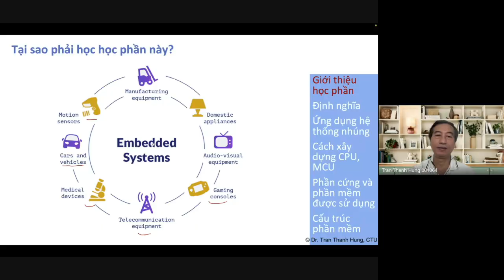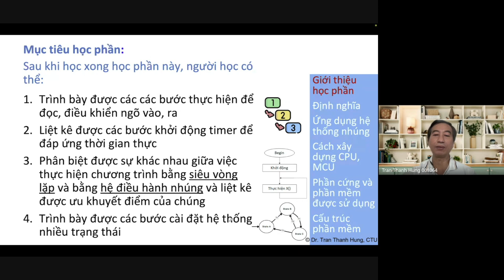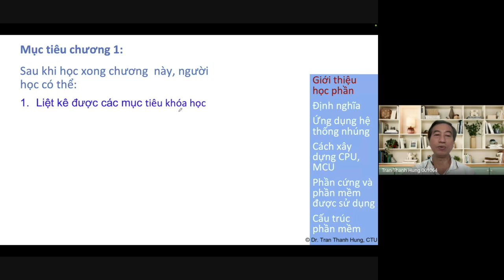Lập trình nhúng STM32 - Chương 1.2. Mục tiêu lớp học và Chương 1| STM32 Embedded programming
📚Nhận đào tạo, tập huấn về Lập trình nhúng, Thiết kế thí nghiệm (Design of Experiments - DOE). Thông tin chi tiết ở đây

Video này giới thiệu về mục tiêu lớp Lập trình nhúng cho vi điều khiển STM32 và mục tiêu của riêng chương 1. Lớp học  được giảng dạy theo phương pháp dễ hiểu nhất để  mọi người đều có thể học được.

This video introduces the goals of the Embedded Programming class for STM32 microcontrollers and the goals of chapter 1 alone.

Video có phụ đề. Để xem phụ đề, bạn có thể bấm CC và chọn ngôn ngữ muốn xem.
Video has subtitles. To view subtitles, you can click CC and select the language you want to view.